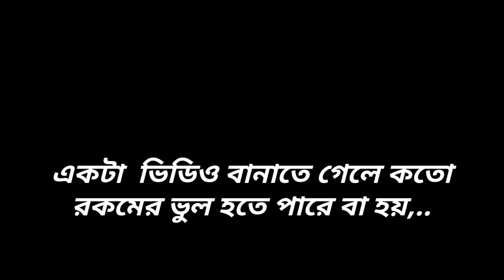একটা ভিডিও বানাতে গেলে কতো রকমের ভুল হতে পারে বা হয় | Speak Smartly In Front Of Camera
আমাদের সকলেরই প্রায় ক্যামেরার সামনে কথা বলতে গেলে একটু না একটু সমস্যা হয়ে থাকে। প্রথম প্রথম আমরা যখন ক্যামেরার সামনে কোন উপস্থাপন করতে যাই বা ইউটিউব এর ভিডিও তৈরি করতে যায় তখন দেখা যায় যে আমাদের কথার ভিতরে অনেক জরতা চলে আসে। এই ভিডিওতে আমি এমন কিছু টিপস আপনাদের মাঝে শেয়ার করেছি যেগুলো যদি আপনি অনুসরণ করেন তাহলে অবশ্যই আপনার ক্যামেরার সামনে কথা বলার ভিতরে উন্নতি আসবে।

1. Write and follow script.
2. Mirror practice.
3. Speak and body movement.
4. Use teleprompter app